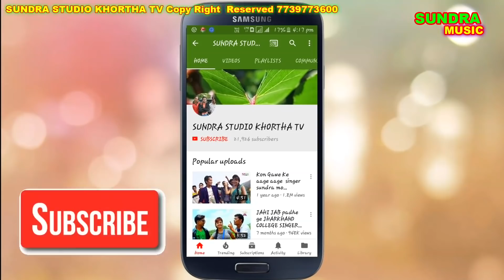गुदू रे गुदू new khortha jhumar geet singer chandrika lyrics Nilkanth Deewana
song :- Gudu re gudu
Youtube Lebal :- Sundra Studio Khortha Tv
Camera Edit & Director :- Dinesh Mahto 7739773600
video on :- Sundra Music 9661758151
Singer :- Chandrika & Kausliya Pandit
Audio :- Sakshi Music

Producer :- Sita Ram Mahto